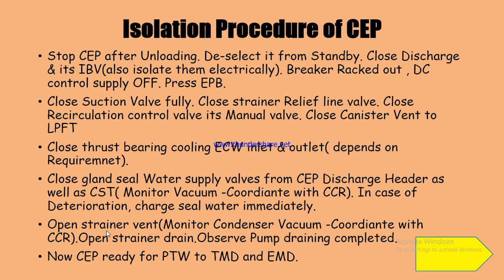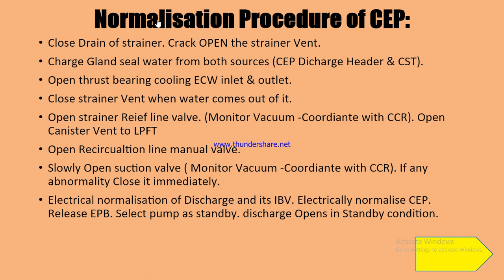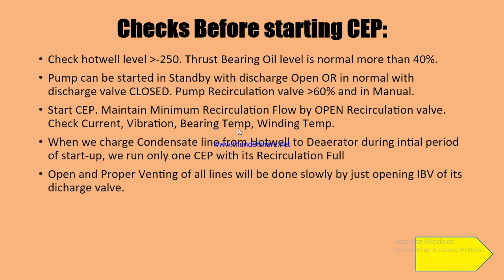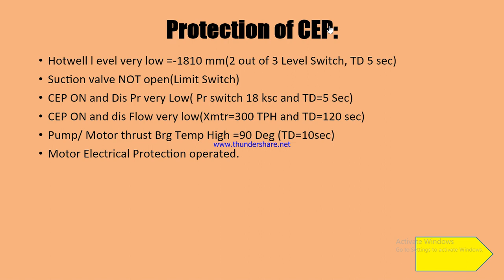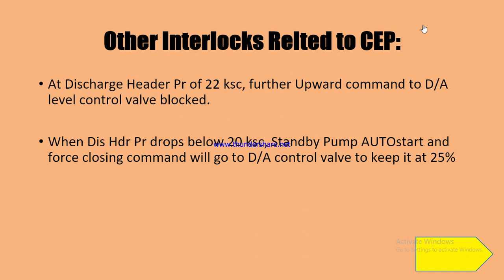CEP | Condensate Extraction Pump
cep
kısa belgesel
Öykü
cep hikayesi
cep belgeseli
belgesel
kısa hikaye
kısa film
hikaye
türk filmi
türk belgeseli
türkçe belgesel
İnsan hikayesi
esnaf
meslek
cep hikayeleri
ilginç hayat hikayeleri
gerçek hikayeler
başarılı insanların hayat hikayeleri
fungus
mushroom
mushrooms
fungi
funghi
mushrooming
mushroom foraging
mushroom hunting
foraging
hunting
foraged
wild mushrooms
forest
huby
houby
hrib
hriby
grib
gryb
grzyb
nature
food
2023
edible mushrooms
bolete
funghi porcini
cantharellus cibarius
summer
aestivalis
boletus
reticulatus
cep telefonu
afiş tasarımı
dcp
dcp move in
disney
disney college program
disney cultural exchange program
flamingo crossings
walt disney world
disney college program vlog
disney college program 2023
haber
gündem
son dakika
asian games guangzhou
sequential pro 3
iktidar
akp
gram altın
ekonomi bakanı
mehmet şimşek
seçim öncesi politikaları
kapalı çarşı
piyasalar
euro
dolar
süt
et
et ve süt kurumu
erdoğan
ekonomi
cep yakıyor
kira fiyatları
kira
bodrum kira fiyatları
bodrum kira
bodrum
pro 3
dave smith tempest
reverb pedal
cinayet belgesel
cinayet vakaları
dedektif vakaları
gerçek suç dosyaları
true crime türkçe
araştırıyorum
storytelling
cinayetler belgeselü
cinayetler belgesel
belgesel cinayetler
true crime
seri katillerin hayatı
serial killer
cinayet belgeselü
cinayet belgeselleri
gerçek olaylar
seri katiller belgeseli
cinayet
seri katil belgeseli
seri katiller belgesel
seri katiller
seri katil
seri katilü
pbvsi
jef jiang
bhayangkara presisi
surabaya bin samator
jakarta stin bin
lavani allo bank
pro liga 2023
yuda mardiansyah
hernanda dzulfi
hendra kurniawan
nizar zulfikar
dio zulfikri
fahry septian
doni haryono
farhan halim
rivan nurmulki
timnas volly putra indonesia
dave smith instruments
avc championship
avc challenge cup
cep indra agustin
hollywoodda bir türk
afiş tasarlayan türk
avatarın afişini yapan türk
türk sanatçıları
başarılı türkler
los angeles
emrah yücel
film afişleri
afiş tasarlama
afiş tasarımcısı
electronic music
flamingo crossings 2x2
fav move in
electronic music instrumental
dcp move in vlog
dcp move in fcv
dcp check in
check in day
electronic music dance
wdw
moving to disney world
flamingo crossings village
drum machine for guitarists
flamingo crossing move in
drum machine
prophet 5
dave smith
mopho keyboard
dcp 2023
sequential circuits
cultural exchange program
checkin day
cep 2023
microphone repair
repair
j7 mikrofon tamiri
j7 prime mikrofon tamiri
mikrofon çalışmıyor
samsumsg j7 prime mikrofon çalışmıyor
samsung mikrofon değişimi
samsung mikrofon tamiri
uğur kaplan
tamirat tadilat
teknik servis
mikrofon
pro one
sequential pro 3 review
moog one
red means recording
prophet 6 sounds
prophet 6 review
prophet 600
prophet 08
pro 3 synthesizer
prophet 6
rev 2
sequential pro 3 vs moog subsequent 37
partofbrookesworld
part of brookes world
pre dcp
apps you need
cast member
disney cep
disney programs
disney programs life
disney world
disney crp
disney program
canada
disney cultural representative program
aep
disney aep
disney college program 2024
dcp influencer
disney influencer
big brother vip
bigbrotheralbania
metropole
port-au-prince
haiti news
nouvelles haïti
haiti
metropole tele
türkiye'de özel isimlerin tarihi
isimlerin anlamları
çok kullanılan isimler
az kullanılan isimler
unutulan isimler
erkek çocukları için isimler
kız çocukları için isimler
çocuklara koyulan isimler
özel isimler
komisè muscadin
machann zen haïti en direct
machann zen ayiti
machann zen haïti
ariel henry
haiti nouvelle fouko
haiti news today
news haiti live
news on haiti
nouvelle haiti jodia 2022
nouvel haiti en direct
nouvel sou peyi dayiti
nouvèl sou ayiti
nouvel sou haiti
nouvel ayiti
shqiperi
lajme
good morning albanias
good mormning
euronewsalbania
euronews albania
euronews
albanias
albania
inceleme
teknik özellik
helio g99
mediatek
teknoloji
jbl
note 30
inginix
akıllı telefon
mobİsad
m. kemal turnacı
mustafa turnacı
kemal turnacı
mustafa kemal turnacı
taksitle telefon
telefon taksit
akıllı telefon taksit
cep telefonunda taksit
telefonda taksit
mobisad
dışı
yurt
telefon getirme
gelen cihaz
yolcu beraberinde
İmeİ çakma
Ötv
taksit
blendi salaj
mobİsad genel başkanı mustafa kemal turnaci
aydoğan aykanat
aydoğan
ersin akman
ersin
hwp
hardware plus
hardware
birayı kimler buldu
bira ne zaman bulundu
bira nerede bulundu
biranın memleketi
bira türleri
yabancı biralar
bira içmek
bira koleksiyonu
tübikok
kitap kapağı tasarımı
grafik tasarımcısı olmak
grafik tasarımcı
enxhi nasufi
hollywoodda çalışmak
hollywood
amerikada çalışmak
yurt dışı iş ilanları
yurt dışında iş fırsatları
yurt dışında çalışmak
neada mucaj
parashikimi motit
quiz wake up
showbiz
top channel albania
top channel youtube
wake up 2023
wake up top albania radio
wake up top channel
rektori i ubt
mos paragjykoni profesionet
diploma njihet në çdo cep të botës
scce
cep magazine
compliance and ethics professional magazine
compliance and ethics
member-exclusive magazi